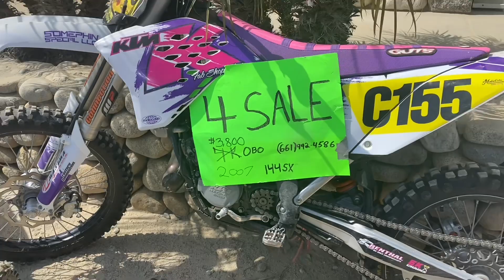She Crossed the Line at the TWO STROKE Nationals!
Here is a good example of why the love for two stroke motocross bikes will never die as we found plenty of male and female enthusiasts at teh Two Stroke World Championship at Glen Helen Raceway in California.